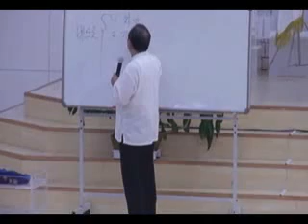*강남금식기도원 축복대성회* *베드로* 👍신기하고 놀라운 일만 가득~!!! 김대성목사님 목사님~~^^*👍👍👍👍👍 ~하나님께 영광~~♡!!!!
*강남금식기도원 축복대성회*
*베드로*
👍신기하고 놀라운 일만 가득~!!!
김대성목사님 목사님~~^^*👍👍👍👍👍

행복 기쁨사랑이~*^^~*♡ 님의 블로그 ~  감사 드립니당~~^^~~♡♡♡♡♡

위의 주소 눌러 들어오셔요🎵기쁨충만🎶
ᆢ